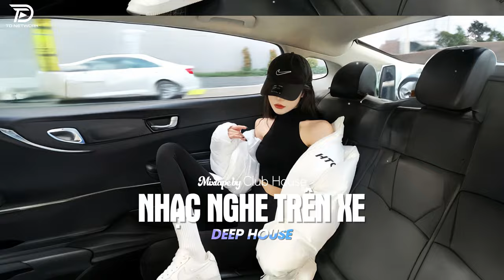NHẠC NGHE TRÊN XE - SAI NGƯỜI SAI THƠI ĐIỂM | DEEP HOUSE 8X9X HOT TIKTOK HAY NHẤT